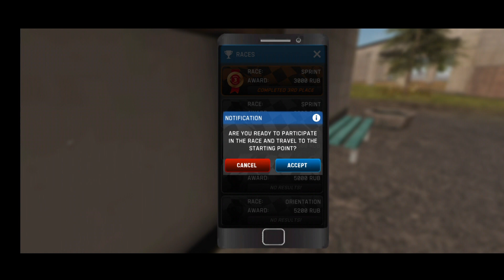UAZ Hunter Russian Car Driver Racing Event Android Gameplay | Android Games | Russian Mobile Game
UAZ HUNTER is a popular off-road vehicle produced by the USSR, with a modern military style!

🔸  Improve your skills! (By gaining experience, the player will be able to unlock new skills and opportunities)